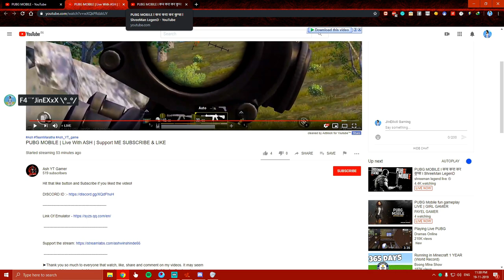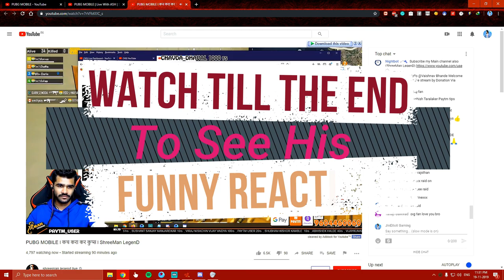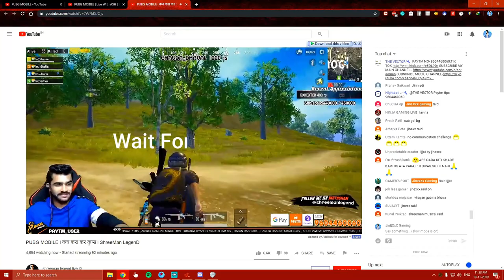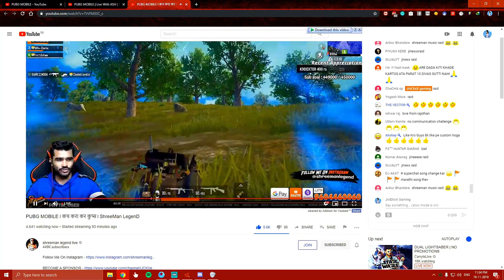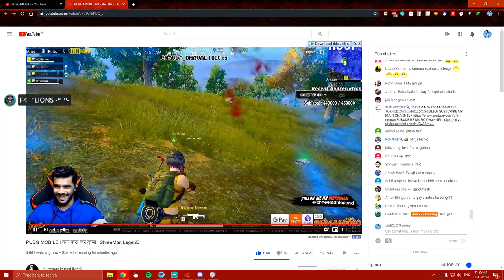I Raid on Shreemaan Legend | He Got Angry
★★★★ Follow me ★★★★

►SSD: 128GB

►HDD: 1 TB

►Monitor: Inbuilt 1080P & 60hz

►Internet Speed: 6 Mbps Up & Down

►Headset: SONY - MDR-XB75AP and RedGear Cosmos 7.1

►Keyboard: Red Gear MK881 Invador

►Mouse: Logitech G502 Hero Edition